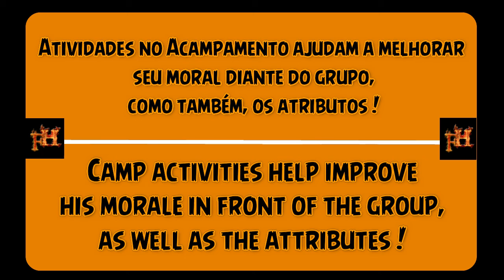Atividades no Acampamento / Activities at the Camp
Seja bem-vindo(a) ao nosso canal! Eu sou FireHoly Games e hoje estaremos ensinando as “Atividades no Acampamento”, que ajudam a melhorar os atributos, como também, eleva nossa honra diante do grupo!

Continue conosco curtindo, comentando, se inscrevendo e ativando o sino =]

Forte abraço

I am FireHoly Games and today we will be teaching "Camp Activities" that help improve the attributes, as well as elevate our honor before the group!

Continue with us enjoying, commenting, signing up and activating the bell =]

Strong hug!